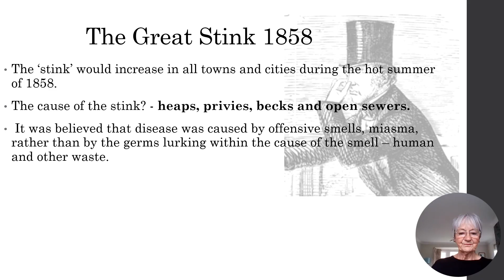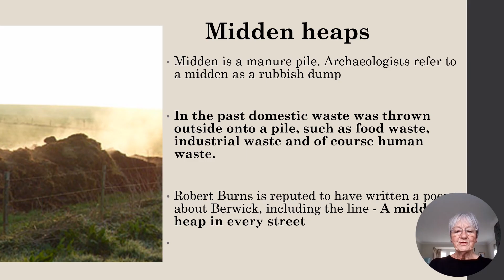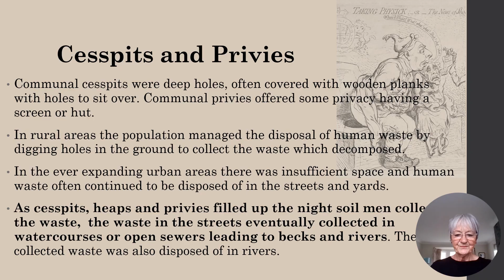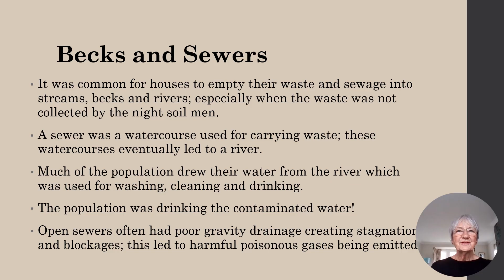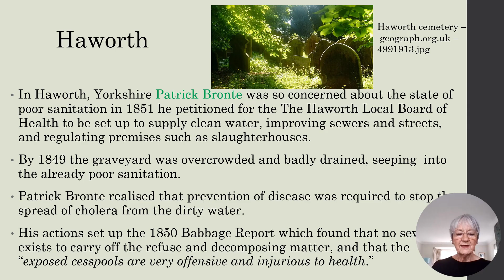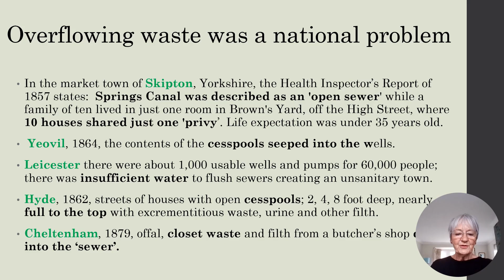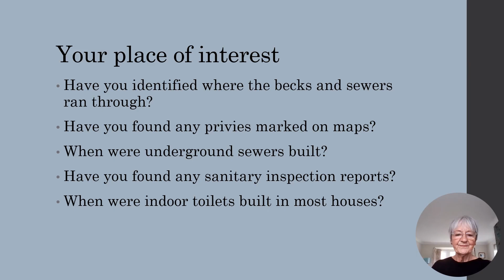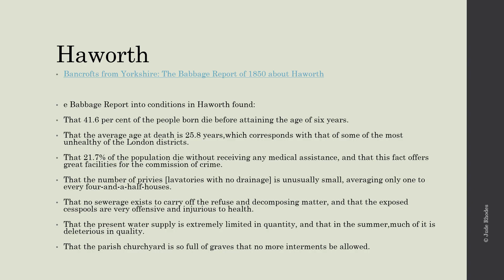Unsanitary: midden heaps & privies, becks & sewers - Jude Rhodes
Take a journey through the history of human waste disposal and the impact on social history; how unsanitary was your place of interest?